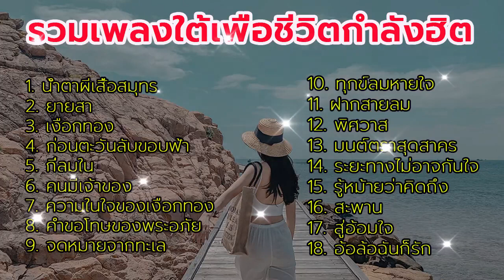รวมเพลงใต้เพื่อชีวิตกำลังฮิต